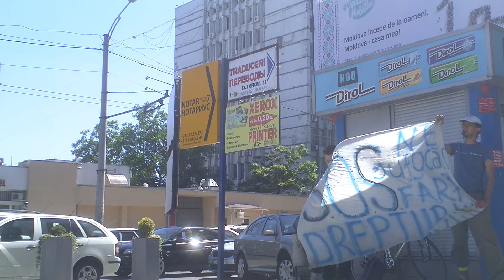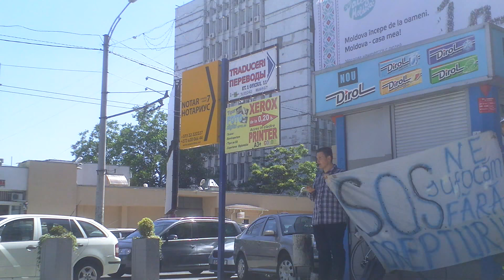Am pichetat Ministerul Mediului contra mafiei varului de la Edineţ- Curaj.TV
Martori şi victime de la Edineţ precum şi activistul civic Nicolai Petrovici ne mărturisesc periodic despre furtul de calcar din aria protejată Defileul Trinca, unde se foloseşte chiar dinamită pentru a distruge roca, apoi despre gropile de var din sate sau de pe terenuri publice, unde se ard lemne furate din păduri sau cauciucuri poluante, organele de drept sunt sesizate, dar nu se întreprinde nimic eficient, se pare că mafia varului are umbrelă la Chişinău

De asta am protestat azi la Ministerul Mediului şi la Inspectoratul Ecologic de stat. Vom picheta curînd şi MAI cu PG